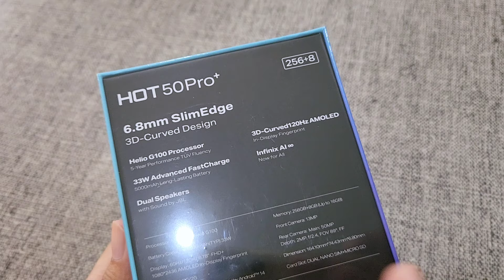Tipe Baru Infinix Yang Ditunggu, Paling Banyak Dicari!!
Tertarik Memilikinya!!

Spesifikasi Produk:
Layar 6,8 inch FHDplus
Amoled 120Hz 3D Curved
RAM 8GB , ROM 256GB
Extended 8GB
Processore Mediatek Helio G100
Kamera Utama 50MP, 2MP depth
Kamera Selfie 13MP
Triple Slot
Android 14 XOS 14.5
Infinix AI
NFC
Baterai 5000mAh TypeC
Fast Charging 33W
Fingerprint in Display & Face Unclock
Dual Speakers sound by JBL
Garansi Resmi Infinix

BJ-Cell
Jl. Suha No.214 Majalengka - Jawa Barat
Download App Toko BJ-Cell di Playstore